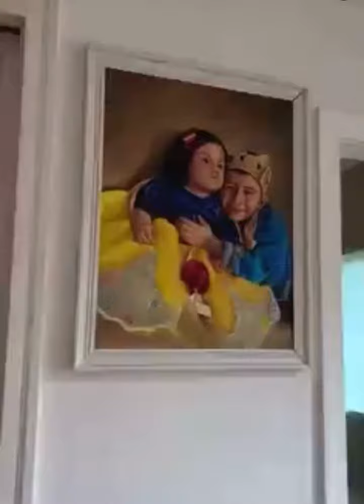No quiero tener que volver a esa casa nunca más 🥲